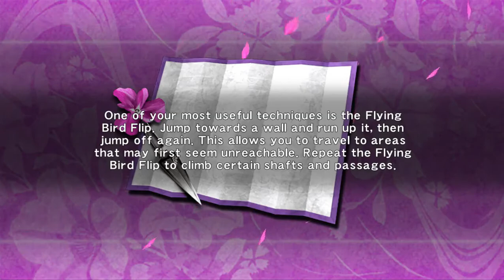NINJA GAIDEN SIGMA | MASTER COLLECTION | GAMEPLAY AND TECHNIQUES FOR YOU | PART 1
I am starting this channel which will be based on gaming.
It will include game plays, cut scenes, strategies, tips and tricks to solve puzzles and guides to defeat bosses.